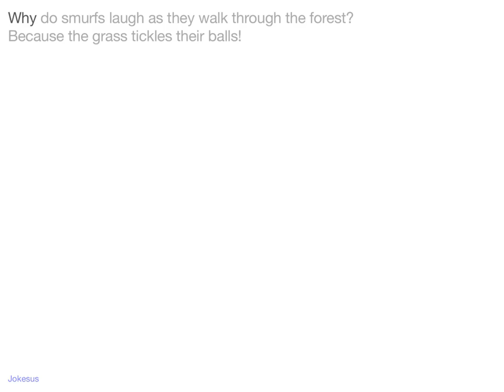Jokes - Why do smurfs laugh as they walk through the forest? Because the grA** tickles their ba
Joke :
Why do smurfs laugh as they walk through the forest?
Because the grass tickles their balls!